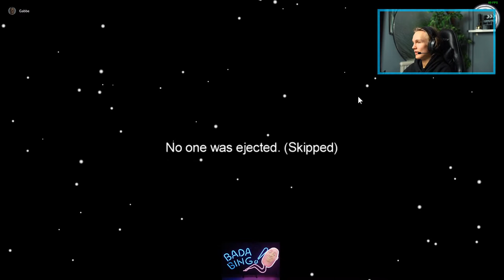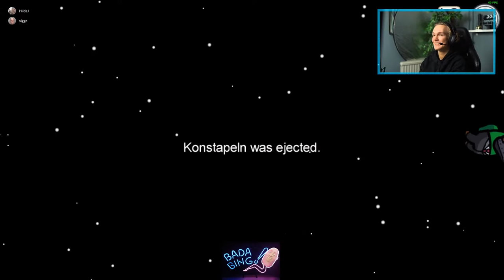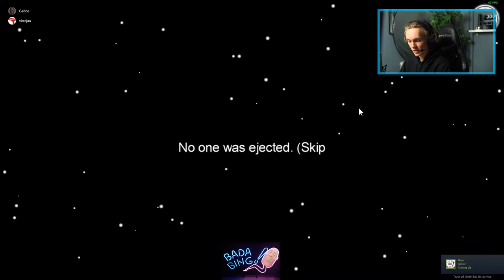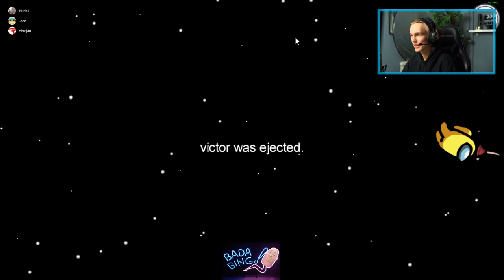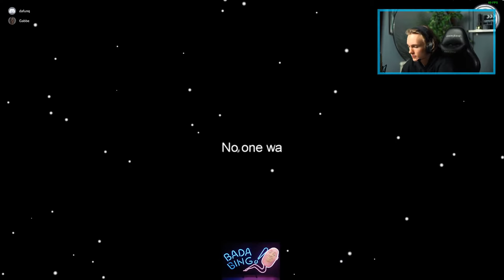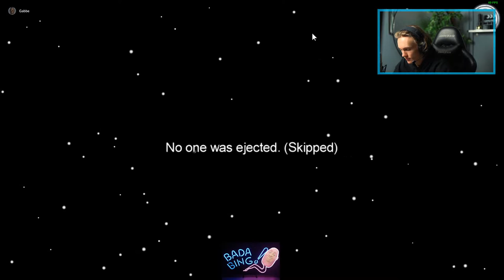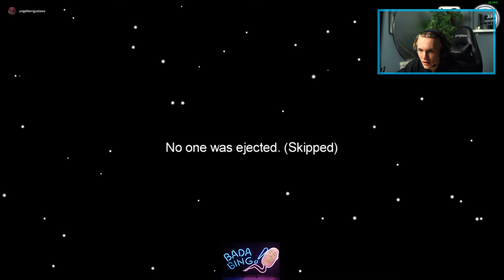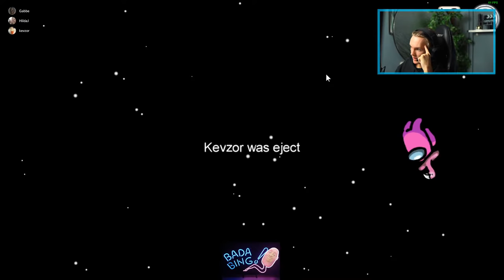ABSURD Among Us med Vänner!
Among Us live med vänner!